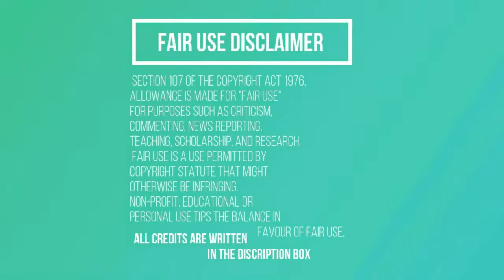MUKBANG| Lets eat WHITE CHOCOLATE DESSERT | ASMR Compilation l ASMR MUKBANG DESSERT COMPILATION🍥🍦🍰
Hey Lovelies 🙋🏻‍♀️
                           ''LeTs EaT WiTh mUkBaNgErS''

                         Saranghae        💜         사랑해
                          Burahae            💜         부라해

 🎬Creator’s Orginal Videos in order and if you’re interested in their channel, please do visit them👇

OLI ASMR
BONGGIL
STELLA ASMR
KIM & LIZ ASMR
YOUNG EE